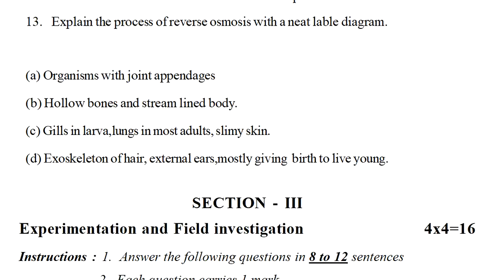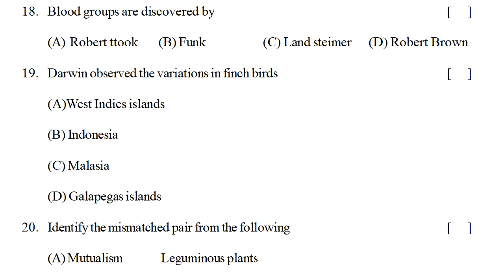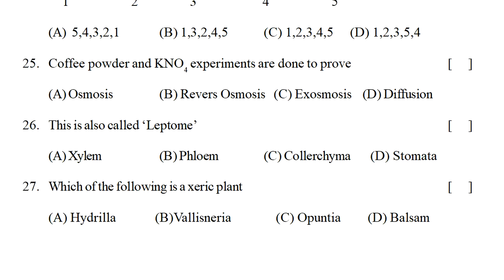summative assessment paper | sa science paper | 9th class sa guess paper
model exam paper class 9 biology sa-1 2021,
9th class 2021 summative assessment 1 question paper,
grade 9 science mock test paper 2021 sa,

& more links..

8th class physics formative exam paper answer sheet 2021 | class 8 sa1 question paper physics 2021

10th class science expected papers 2021 | Class 10 SA model paper science 2021 | class 10 science sa

6th class fa-1 exam papers 2021 | 6th class fa1 question paper Physics 2021 | 6th Physics papers ts

6th class sa1 test papers 2021 | 6th class sa1 exam Physics 2021 | sa1 exam questions Physics paper